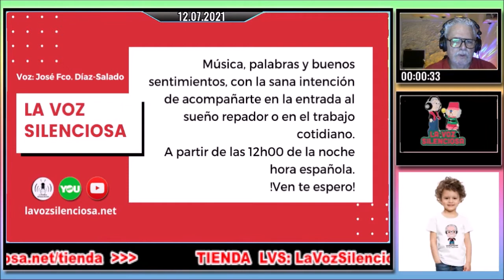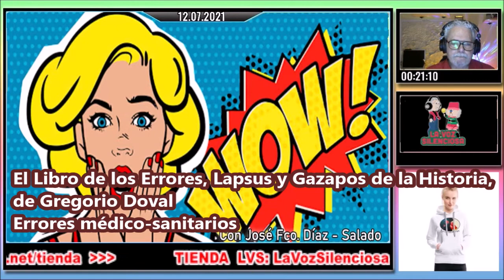La Voz Silenciosa - Programa de Radio nº 4.559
COLABORA CON ESTE CANAL Donar desde $1:
Te recomiendo este vídeo:  LOS SUEÑOS DE LAURA, de ALMA
Es lunes, 12 de julio del año de gracia de 2021.
Contenido:
00:00 MOMENTO COMENTARIO.
01:16 El Manual del Guerrero de la Luz - Página 120
03:01 EL BAÚL SIN FONDO. Origen y significado de CÁLIDO
07:24 MOMENTO POEMA. Ideas, de Enrique Jaramillo
08:15 Mis conversaciones con el tío del espejo.
09:21 EFEMÉRIDES
16:38 El Libro de los Errores, Lapsus y Gazapos de la Historia, de Gregorio Doval
- Errores médico-sanitarios (3)
36:29 AUDIO LIBROS EN LA HORA BRUJA
- 813, de Maurice Leblanc
Segunda Parte - Los tres crímenes de Arsenio Lupin
Capitulo II - Una página de la historia moderna I